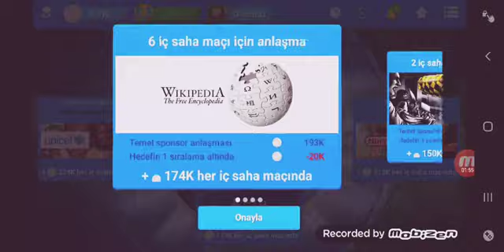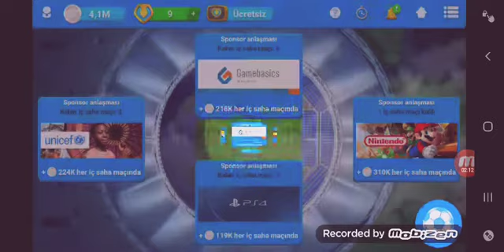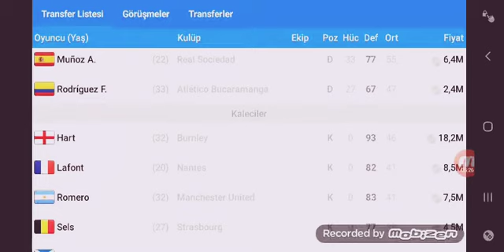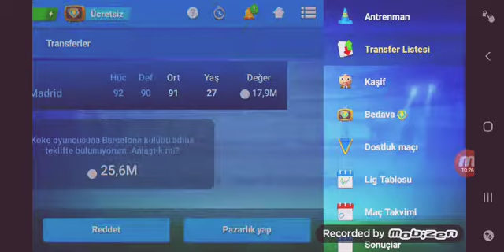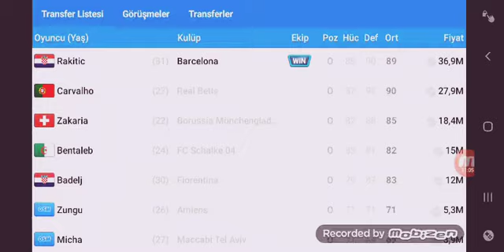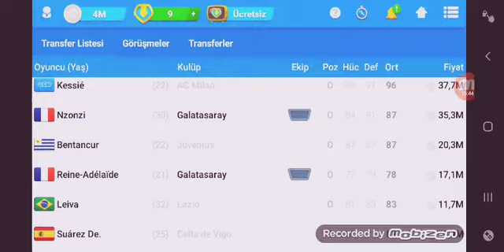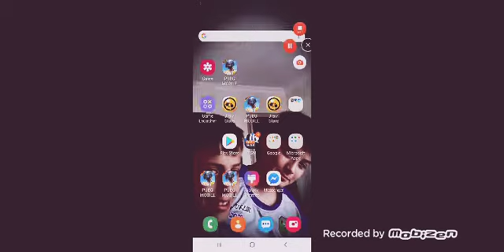Osm ligi #2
Arkadaşlar bugün osm oynadım güzel video oldu umarım beğenirsiniz